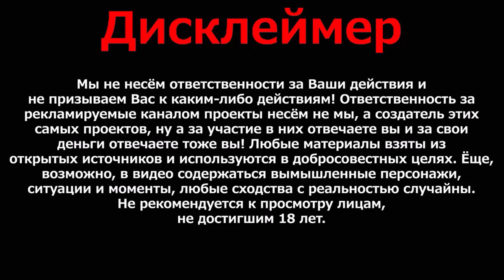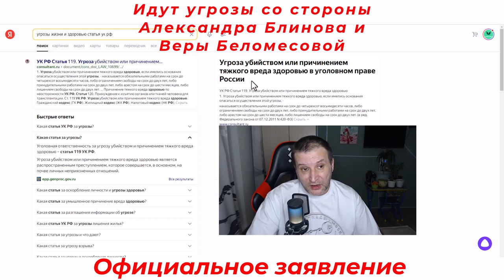Александр Блинов и Вера Беломесова | Угрожают моей семье расправой | Официальное заявление в полицию